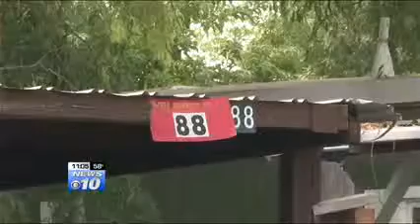KTVL 09 22 2018 Red Cross and Jackson Co Fire Dept Install 200 Smoke Alarms in Central Point and W